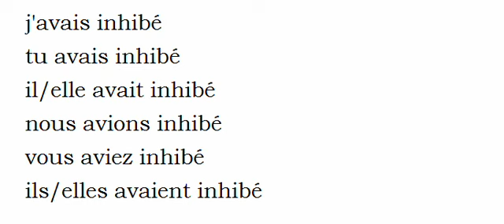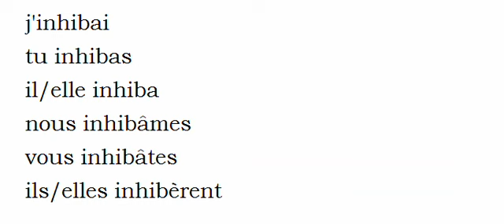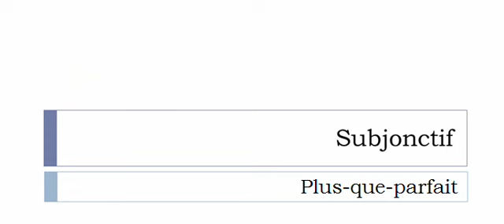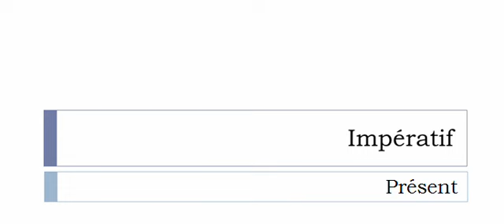Aprender francês = Conjugação = Verbo = Inhiber